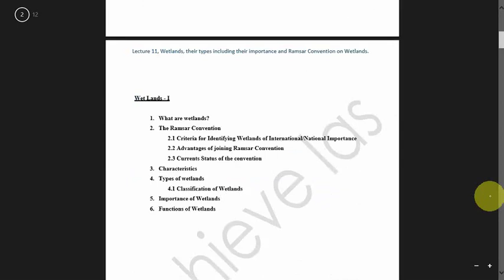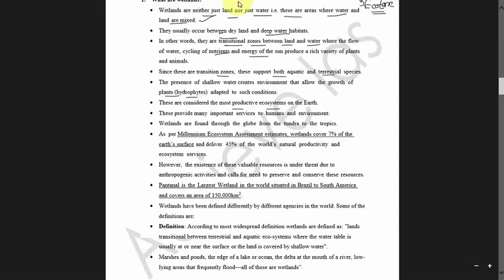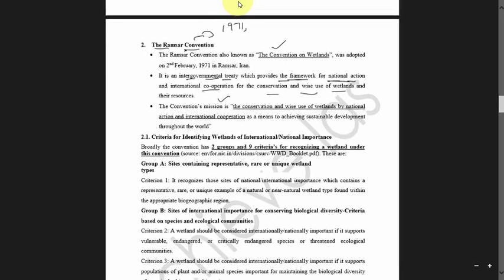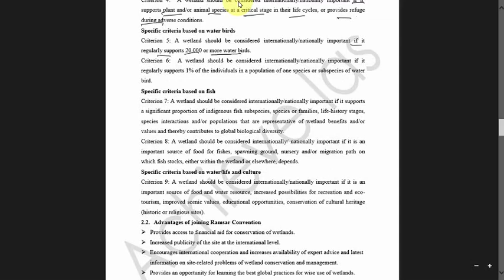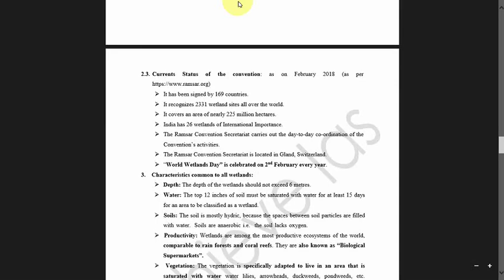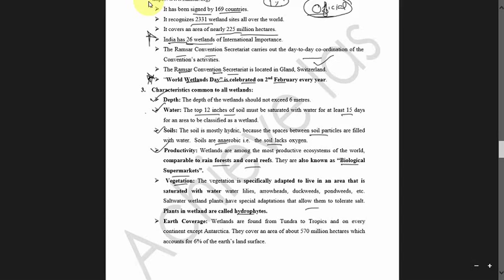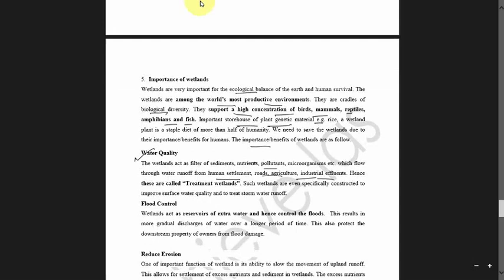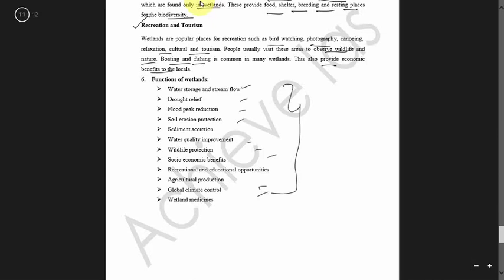Lecture 11, Wetlands, their importance and Ramsar Convention on Wetlands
Today's Lecture covers Wetlands, their importance including their types and Ramsar Convention on Wetlands 1971.